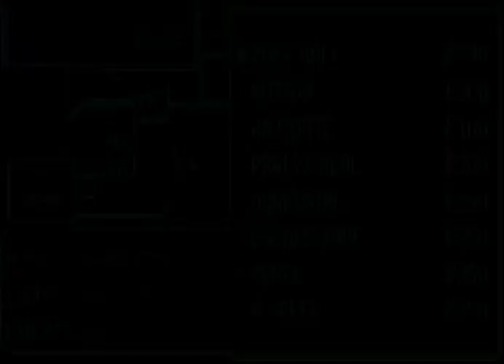Pokemon Emerald Randomized Nuzlocke Challenge! Part 2: Good Job Wally!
Go, Wally! Yay!

We had fun with this one. Yaaaay. Until the damn Altaria showed up at the end. Gotta make a ruling on dupes. *sigh*

Guest commentators are weegeewizard, Lyfthelm@DA, and Makuta.

~Rainbowmancer